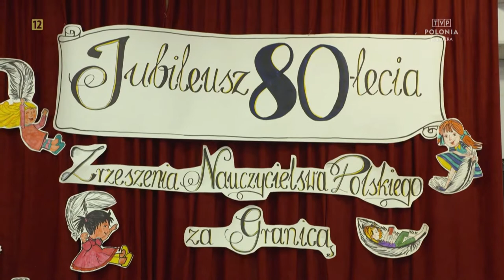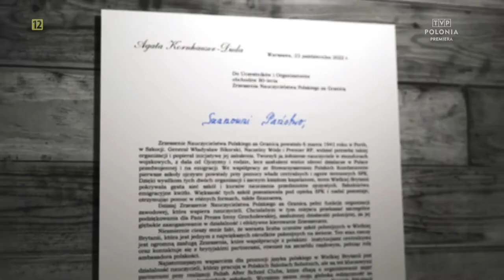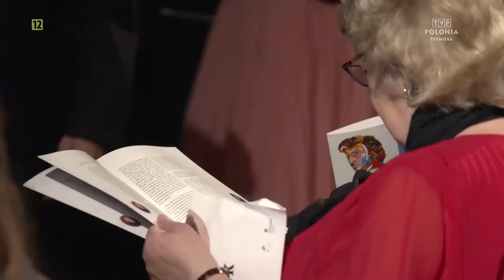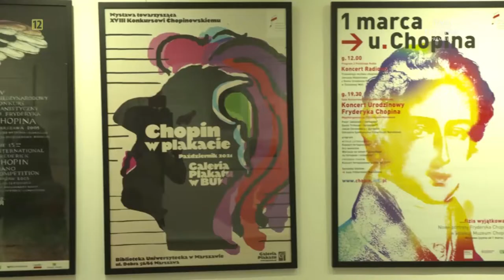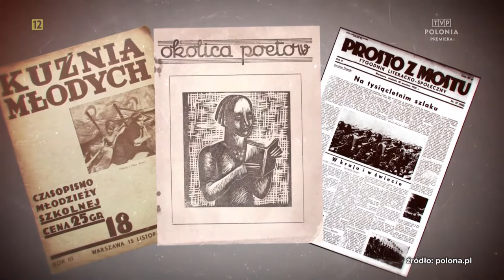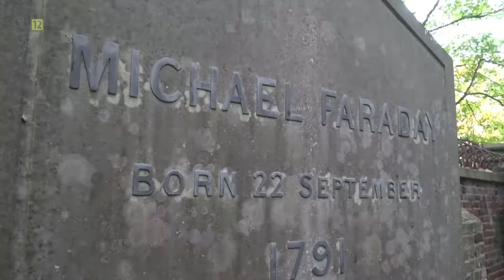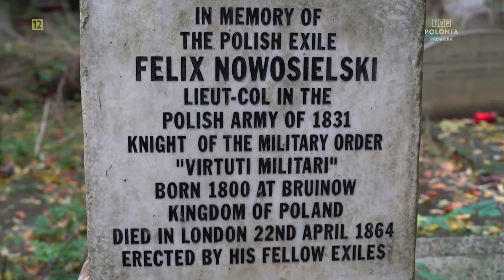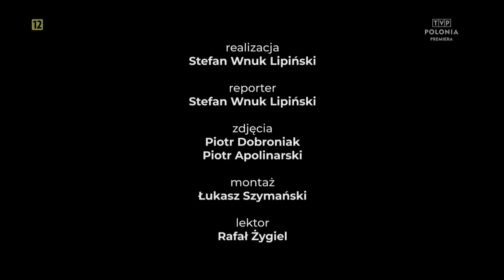odc. 215 - Magazyn z Wysp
W programie: Wielka Brytania ma trzeciego premiera w tym roku | 80 lat istnienia Zrzeszenia Nauczycielstwa Polskiego za Granicą | Festiwal Chopina w Londynie | Polskie mogiły na Wzgórzu Orła Białego w Londynie | 15. rocznica śmierci mistrza mowy polskiej i angielskiej Jerzego Pietrkiewicza.